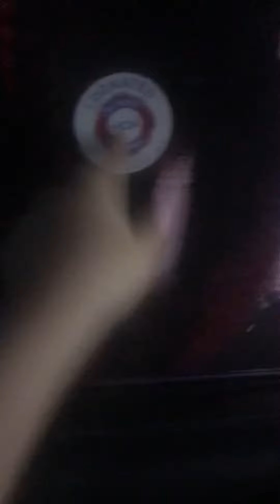Car wash time with sophie (yay)